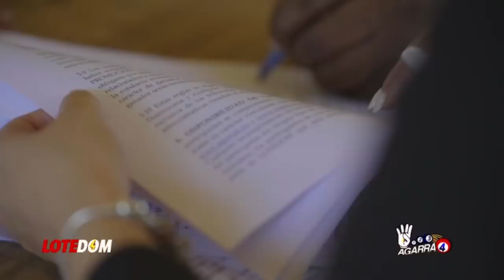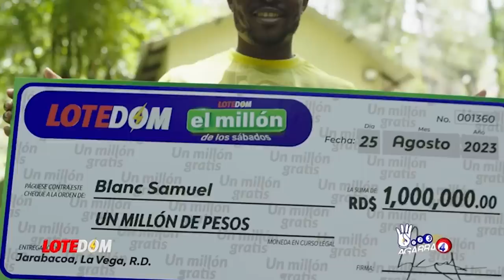Caliente: Bandas Haitian@s Bajandole Raya Al Palacio Dominicano! ¡Lo Que Encontraron En La Frontera!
Hemos perdido algo tan importante como la soberania frente a Haití.  Una reflexión que no es de nuestro agrado.